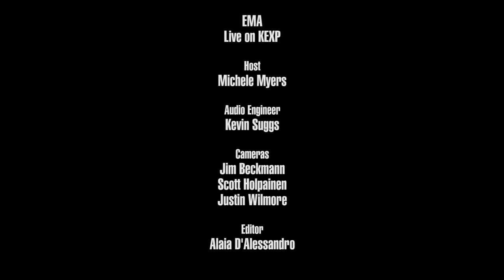EMA - Blood And Chalk (Live on KEXP)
presents EMA performing "Blood And Chalk" live in the KEXP studio. Recorded August 28, 2017.

Host: Michelle Myers
Audio Engineer:
Cameras: Jim Beckmann, Scott Holpainen & Justin Wilmore